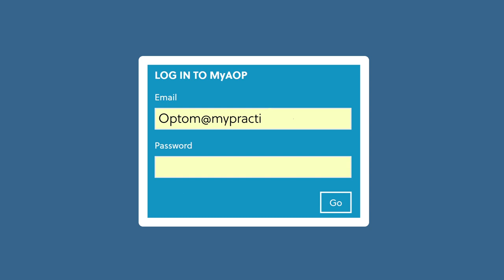Five reasons why you should subscribe to OT